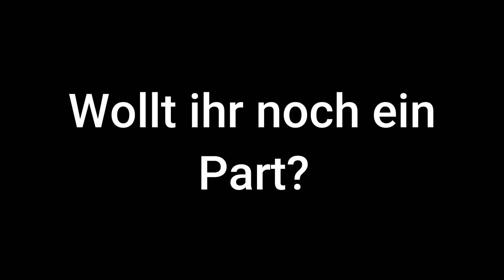Wir steuern einen Zug🤔!!! | Train Sim World 3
Lass gerne ein Like und Abo da,
falls dir dieses Video gefallen hat!!!
Danke!!! Ich grüße: @A320XYT , @SoNoBerl , @lami_lol,
und @DerSchachtler